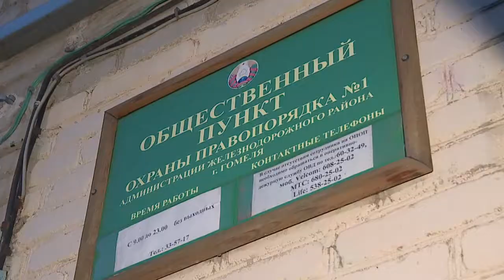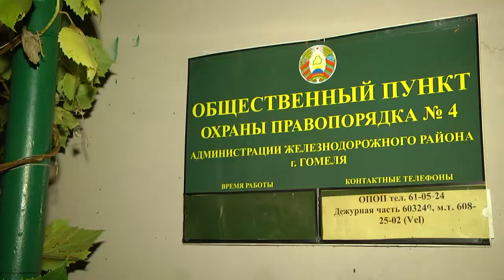Репортаж: Общественная безопасность